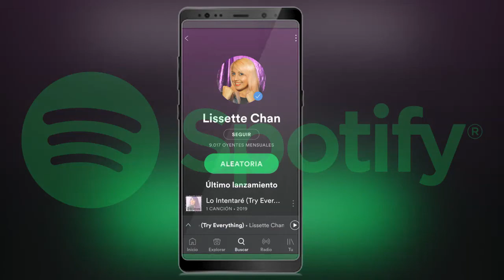Bleach - Rolling Star (TV Size Opening) [Covered by Lissette Chan]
ユイ - Rolling Star
Yui - Rolling Star
Bleach Opening
Bleach OP